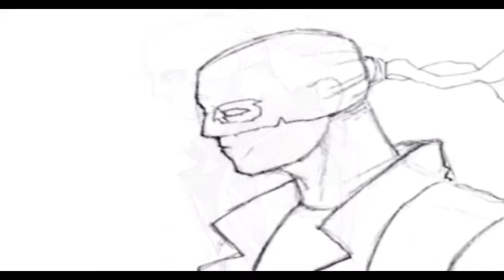Crimson Retribution by Steve Pearce @ 24:7 Theatre Festival 2011, Manchester, UK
Writer: Steve Pearce
Director: Clare Howdon
Company: ShrinkWrapped Theatre
Amy's world is coming apart - her relationship with Sean is failing, Kyle's after more than she's willing to give and now there's a guy in a mask. He claims to be seeking retribution, but retribution for what? A darkly comic drama with a superhero sleeping on the sofa